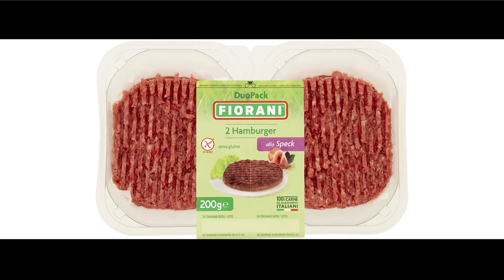Hamburger Duopack FIORANI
I prodotti della Linea Fiorani sono buoni, pratici e veloci da cucinare. Sono studiati per garantire l'equilibrio dei valori nutrizionali e per offrire al consumatore un'esperienza di utilizzo all'insegna della comodità e della lotta agli sprechi, grazie a confezioni separabili e progettate per mantenere più a lungo la freschezza del prodotto.